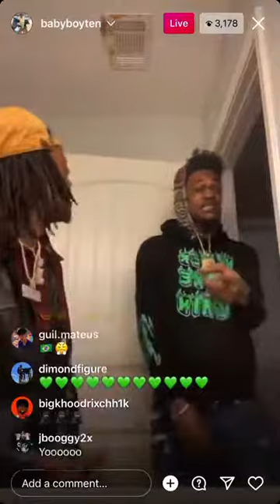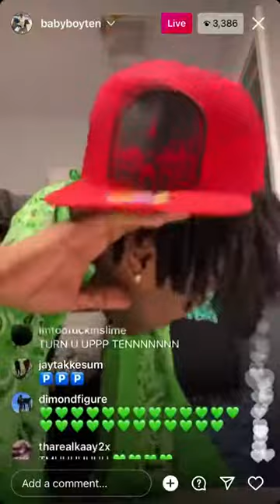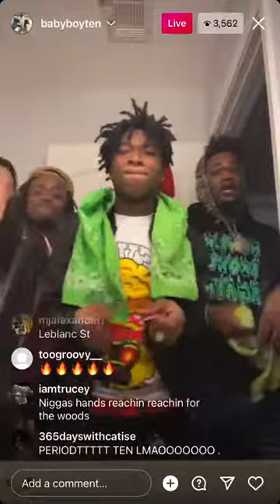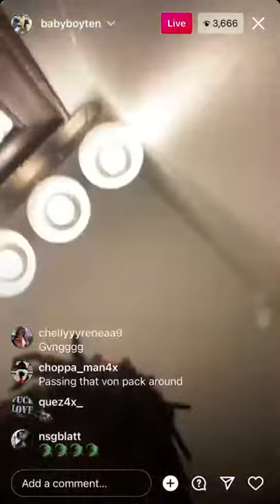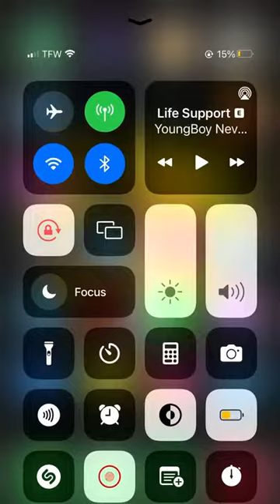ben 10 ig live